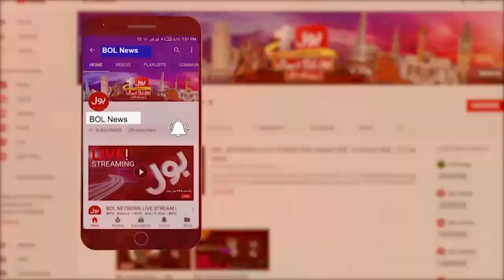Israel vs Palestine War Latest Updates | Palestine Situation Out of Control | Breaking News